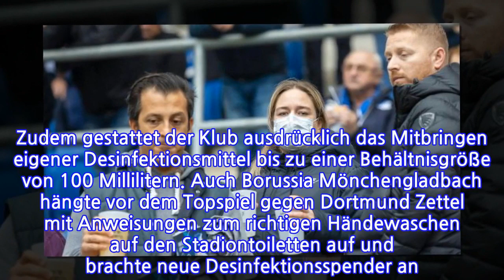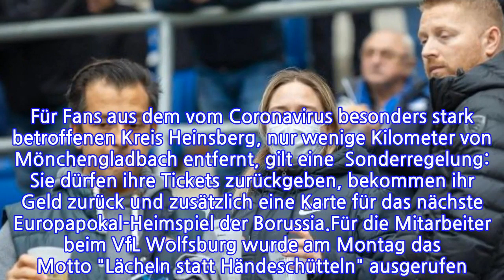Maßnahmen und VerboteWiedieBundesligaklubsgegendasCoronaviruskämpfenVon Florian Vonholdt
INFORMATION
• Source: t-online